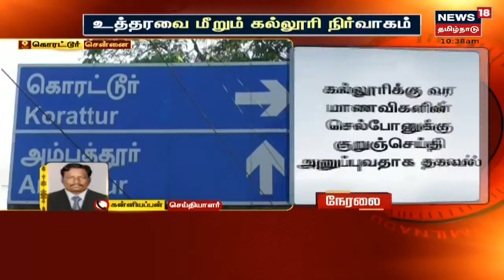Chennai | ஊரடங்கை மீறி மாணவிகளை கல்லூரிக்கு வர கட்டாயப்படுத்துவதாக புகார்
Chennai கொரட்டூரில் பக்தவச்சலம் பெண்கள் கல்லூரியில் ஊரடங்கை மீறி மாணவிகளை கல்லூரிக்கு வர கட்டாயப்படுத்துவதாக புகார் எழுந்துள்ளது | செய்திகளை துல்லியமாகவும் துரிதமாகவும் வழங்கும் தமிழகத்தின் முதன்மை செய்தி தொலைக்காட்சி உங்கள் நியூஸ் 18 தமிழ்நாடு

Fri Jan 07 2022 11:11:55